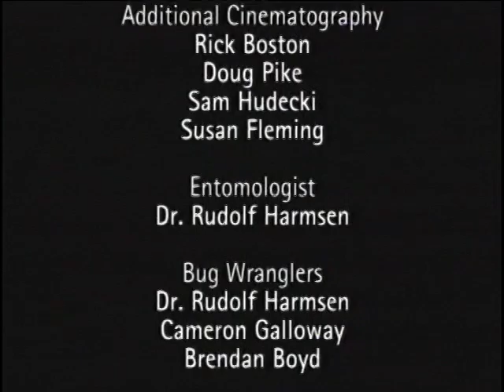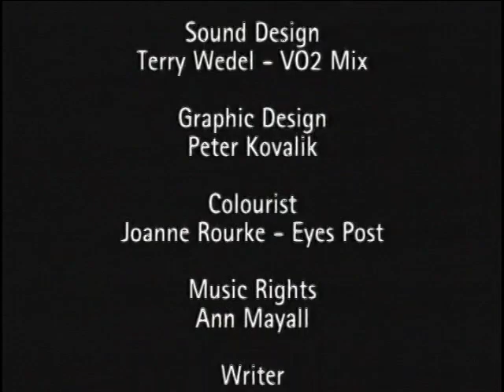✅ O Mundo Secreto dos Jardins #04 O que Faz uma Erva Daninha? Ótima Qualidade ☘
Elas parecem surgir do nada, se multiplicam como coelhos e invadem nossos jardins como exércitos saqueadores. Este episódio explora as agressivas tendências, os arsenais químicos e as alianças entre os insetos que fazem as ervas daninhas possuirem uma força incrível.

Ignorância Zero

Compartilhando Conhecimento.